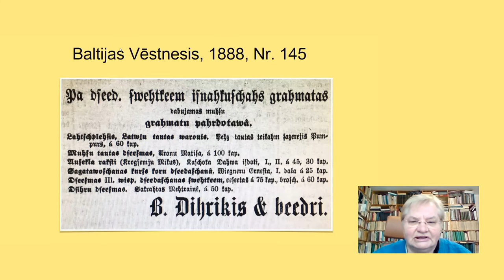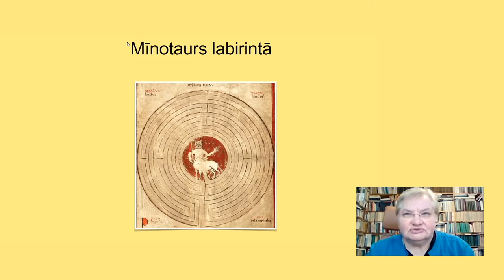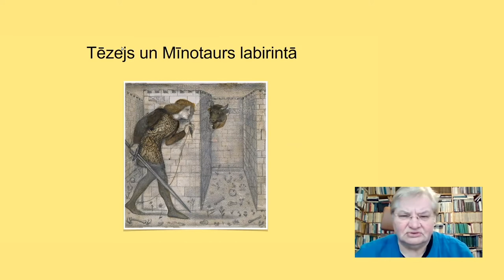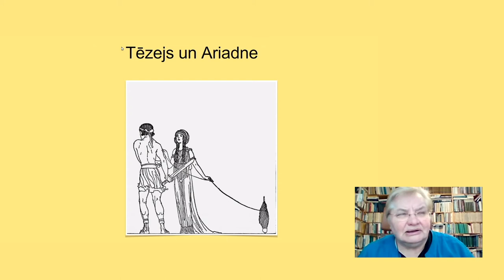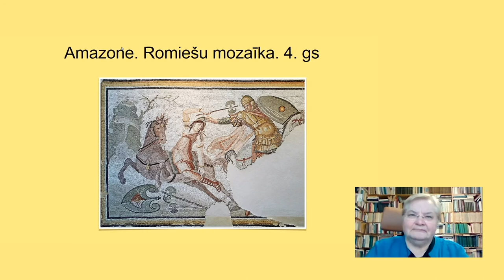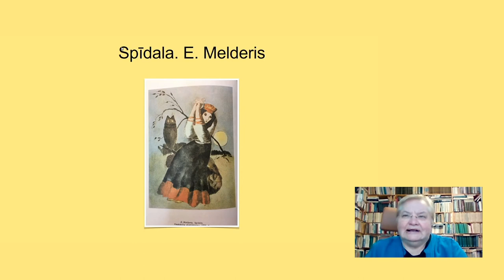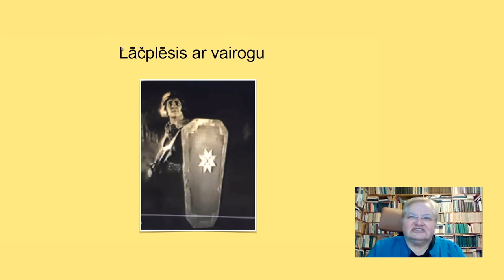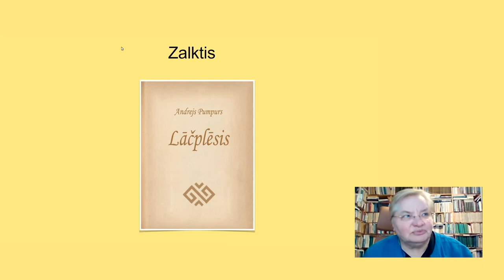Janīna Kursīte. Lāčplēša simbolisms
Literatūrzinātniece, Janīna Kursīte.

Lekcijas ieraksts tapis, pateicoties VKKF atbalstam Covid-19 ietekmes mazināšanai realizētās mērķprogrammas “Kultūras piedāvājums digitālajā vidē“ ietvaros.